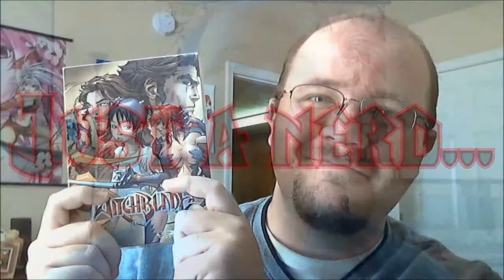Vlog: PSVita, Odyssey 2, new office & Vintage Stock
Gaming, animals & getting set-up! Saving Worlds Merch